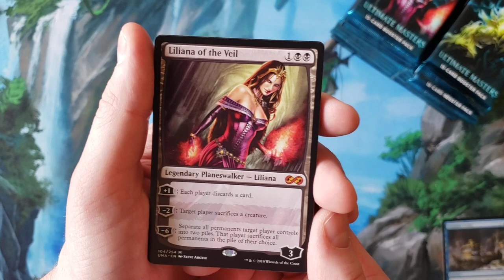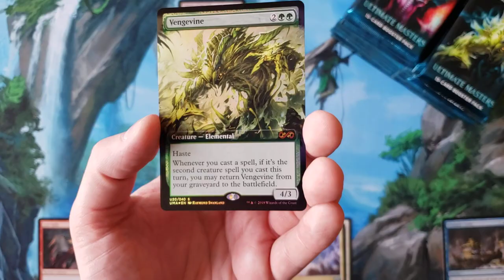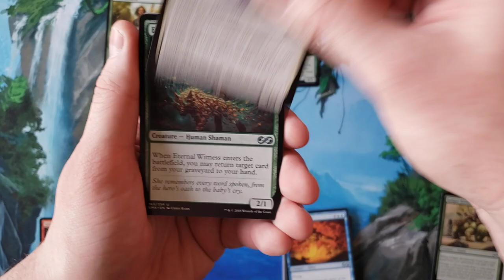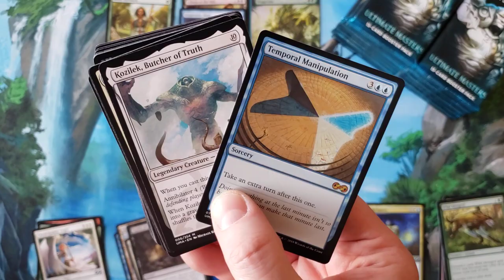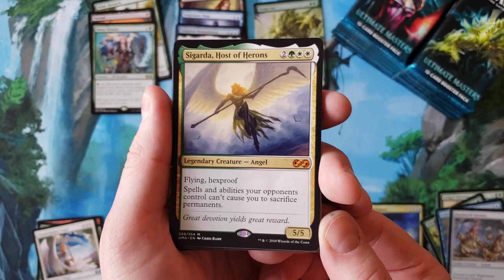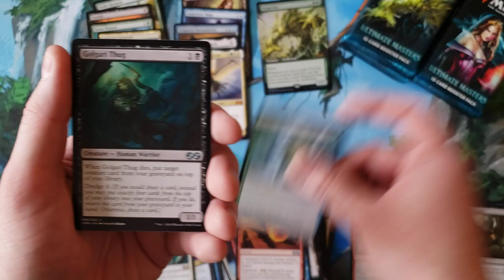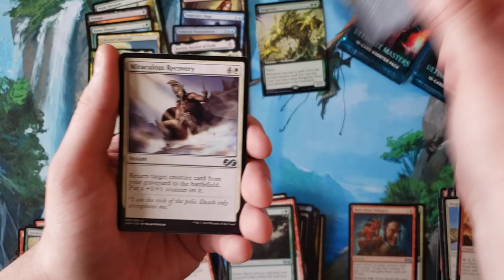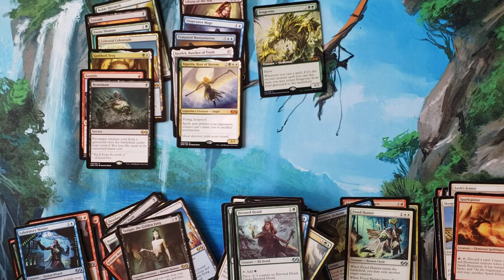MTG Ultimate Masters Case Opening Box 4 of 4. All is right in the world.